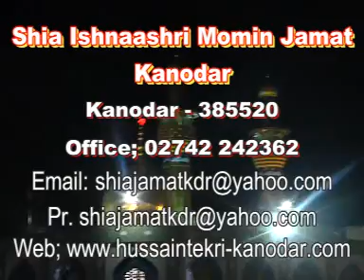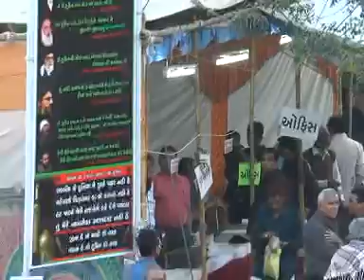Alam - Hazrat Abbas(as) | Azadari Program 2013-1435 | Kanodar-Gujarat (India)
||-Alam - Hazrat Abbas(as)-||
Azadari Program | Kanodar-Gujarat (India)
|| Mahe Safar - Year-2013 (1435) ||